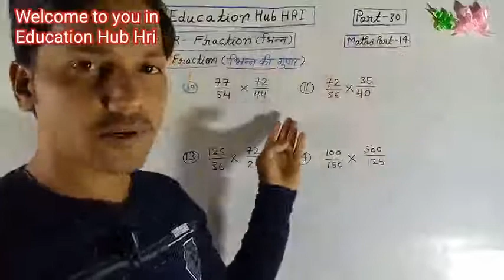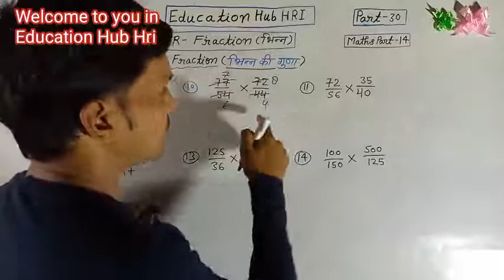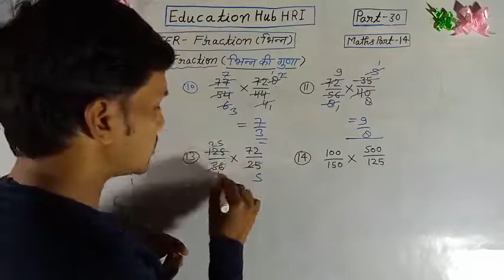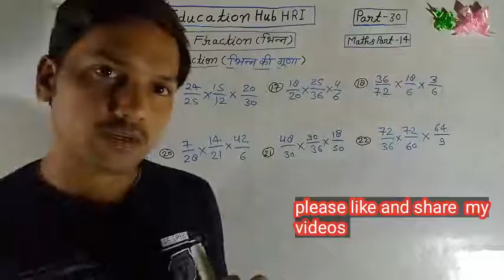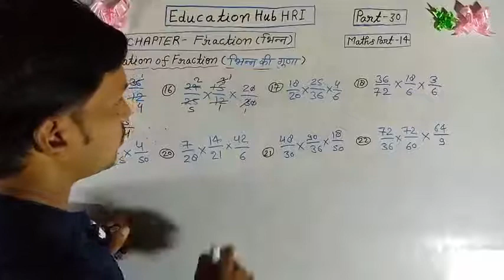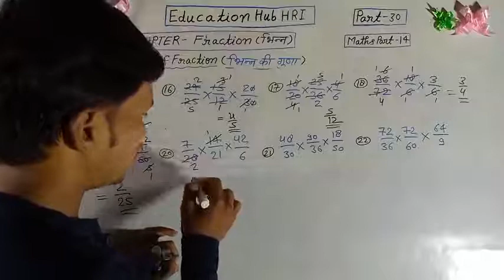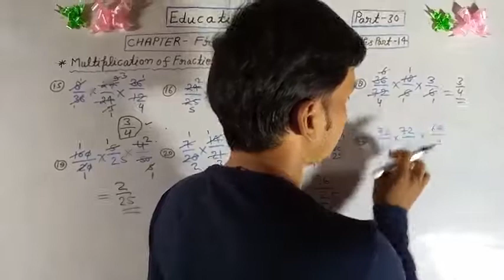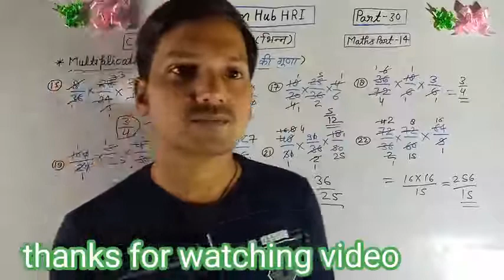Multiplication Of Fractions (भिन्न की गुणा )VDO - 30)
भिन्न की गुणा , भाग 2